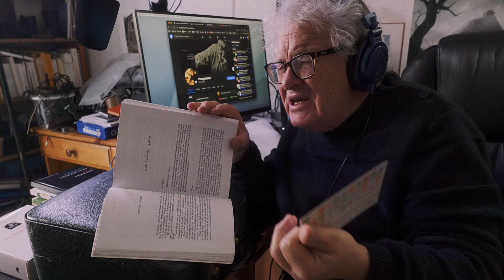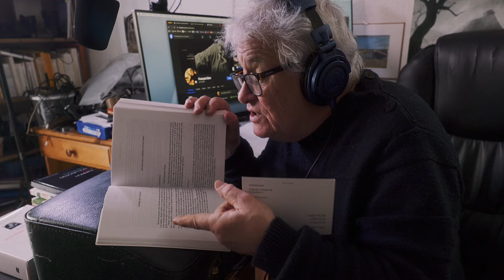numériques | machine à écrire, rêver de